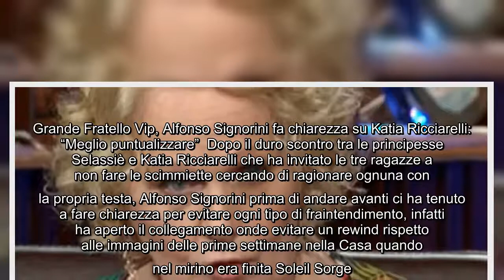Grande Fratello Vip, Alfonso Signorini fa chiarezza su Katia Ricciarelli: "Meglio puntualizzare" Dop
Grande Fratello Vip, Alfonso Signorini fa chiarezza su Katia Ricciarelli: "Meglio puntualizzare" Dopo il duro scontro tra le principesse Selassiè e Katia